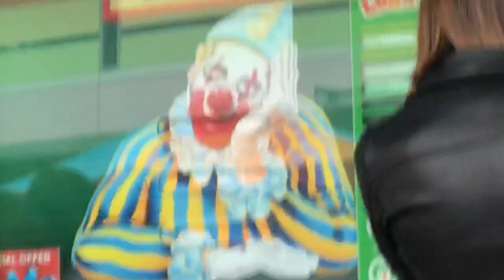I went to Luna park!!!!!!!😝😝😝